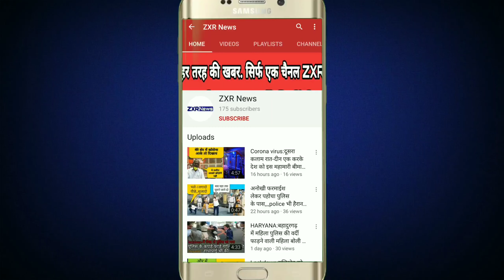ट्रक ड्राइवर आमिर सेकड़ो लोगो की अब तक कर चुका है मदद जेब मे पैसा नही लेकिन दिल बहौत बड़ा है। देखिये,